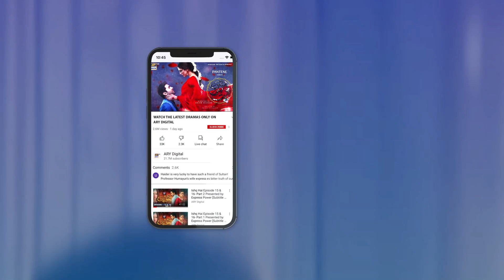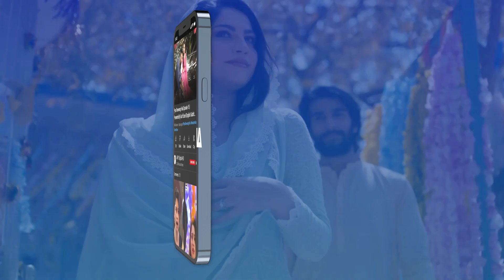I Love You Mama💕samjhota